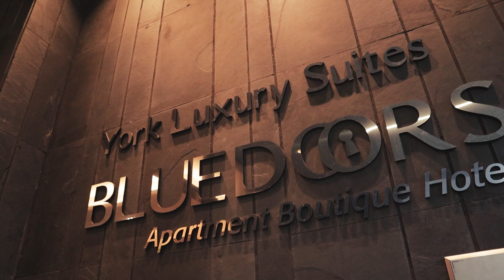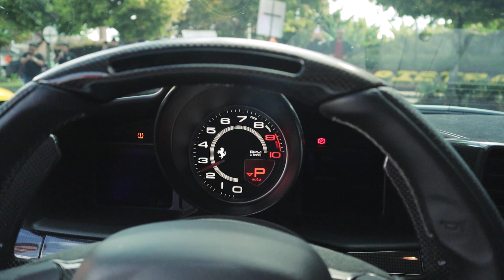Rodada a Medellin - Vision and Design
Una rodada espectacular que hicimos de Bogotá a Medellín. Llegamos para hacer una exhibición con los proyectos que tenemos en la ciudad y algunos de los proyectos de Bogotá. Un evento muy especial donde se unieron otros carros para algo más grande de lo esperado.
Muchas gracias a todos los que nos acompañaron!

¿Qué dicen, les gustaría una sede de Vision en Medellín?

¿Qué les gustaría ver en próximos vídeos?

Encuéntranos en Instagram @visionanddesign
Encuéntranos en Facebook visionanddesign